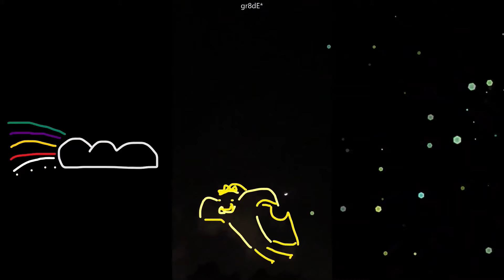🦄 A great white horse manifested in the sky ✨ (see my artwork)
Something happened to mE* on social media that night! In this video, I show the sky at night from my own perspective, and I created animated artwork to describe what I saw in the clouds and stars that night, and in myself!

(*That might have been a transgender moment on YouTube, and I really did not know what happened to me on social media!)

•This video is NOT a submaking video clip.